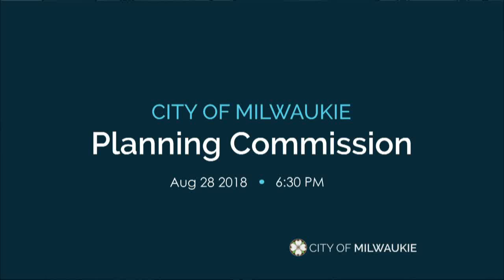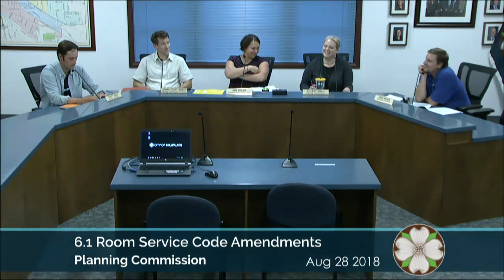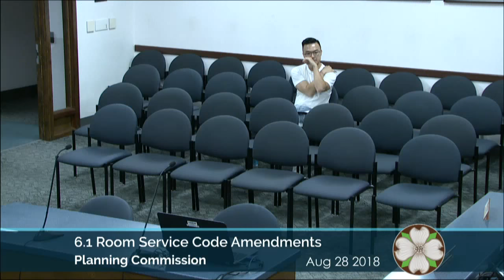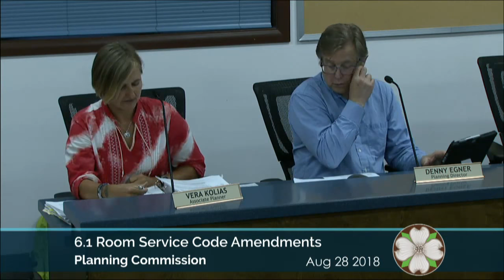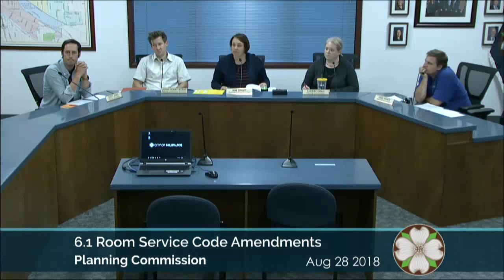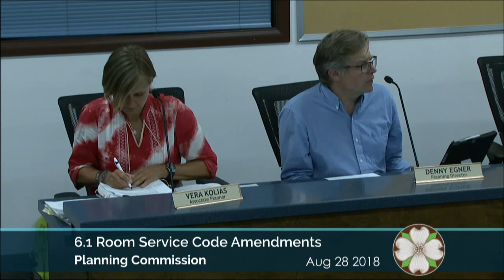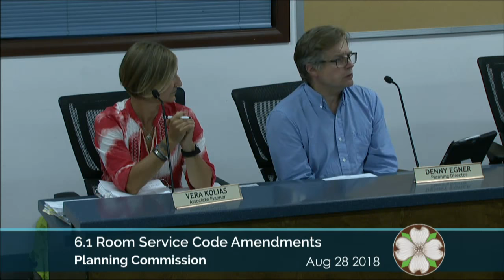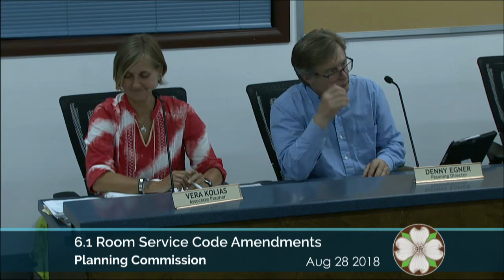Planning Commission 08/28/2018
-- Click "Show More" for agenda, timestandps, and packet links - Meeting materials

1.0 Call to Order 0:15
2.0 Planning Commission Minutes - February 27, 2018 0:49
3.0 Information Items 1:20
4.0 Audience Participation - None
5.0 Public Hearing - None
6.0 Worksession 9:55
6.1 Room Service Code Amendments
7.0 Planning Dept. Other Business/Updates
8.0 Planning Commission Discussion Items
9.0 Forecast for Future Meetings 1:03:59